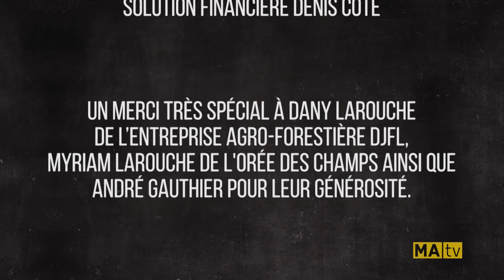Aller Retour Country | Saison 3 | Épisode 3 | Annie Blanchard et Yannick Mailloux